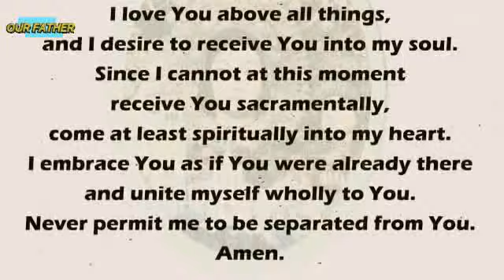MANAOAG CHURCH ONLINE ANTICIPATED HOLY LIVE MASS TODAY WEDNESDAY - NOVEMBER 17, 2021